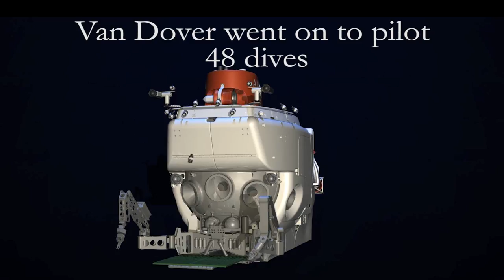Cindy Van Dover, Submarine Alvin Pilot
Cindy Lee Van Dover Ph.D. is the first and only woman to pilot the famous Alvin submarine. The Duke University marine ecologist talks about why and how she went through the arduous training and some of the things she has seen on the bottom of the ocean.